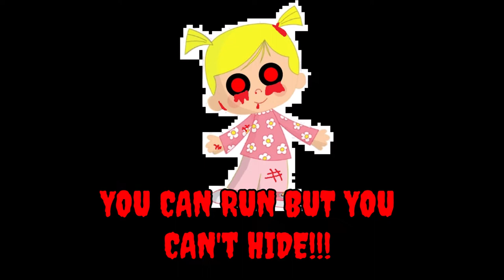Chloe's Closet Theme Song (but it's 800% slower)